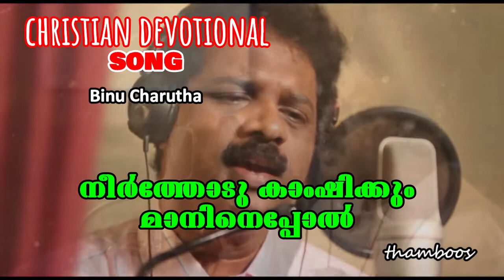Neerthodu Kamshikkum Maanineppol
Song: Neerthodu Kamshikkum Maanineppol
Lyrics: Mathew Philip
Singer: Binu Charutha
Background video: Pexels 1508541

നീർത്തോടു കാംഷിക്കും മാനിനെപ്പോൽ
യേശുവേ അങ്ങേ ഞാൻ കാത്തിരിപ്പൂ (2)
കാരുണ്യവാരിധേ കാൽവറിസ്‌നേഹമേ
എന്നു ഞാൻ കണ്ടിടും എൻ പ്രിയനെ (2)
നീർത്തോടു കാംഷിക്കും മാനിനെപ്പോൽ (2)

കാഠിന്യമേറിടും ഈമരുയാത്രയിൽ
കാലിടറാതെ നടന്നിടുവാൻ (2)
ജീവന്റെ മാർഗ്ഗമേ ക്രൂശിലെ ത്യാഗമേ
അങ്ങെനിക്കെന്നും തുണയാകണേ (2)
നീർത്തോട് കാംഷിക്കും മാനിനെപ്പോൽ . . . . .

ആരിലുമുന്നതൻ എന്നാത്മരക്ഷകൻ
എന്നെ നന്നായറിയുന്നവൻ (2)
സ്വർഗ്ഗവിടെനിക്കായ്‌ ഒരുക്കി വേഗം പ്രിയൻ
വാനമേഘങ്ങളിൽ വരുമൊരുനാൾ (2)
നീർത്തോട് കാംഷിക്കും മാനിനെപ്പോൽ . . . . .